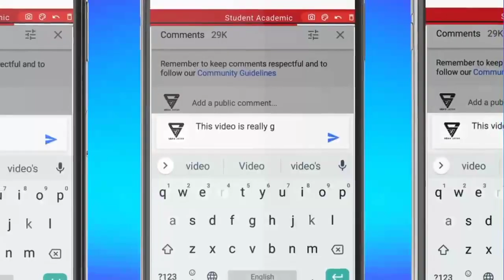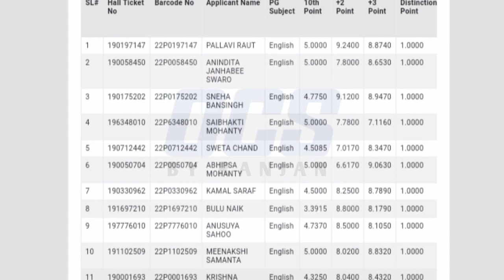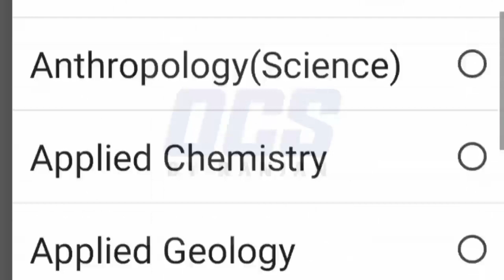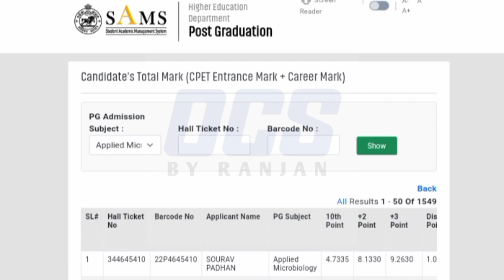How To Check CPET Career + Entrance Mark Online Step by Step Process 2022/Odisha PG Direct Admission